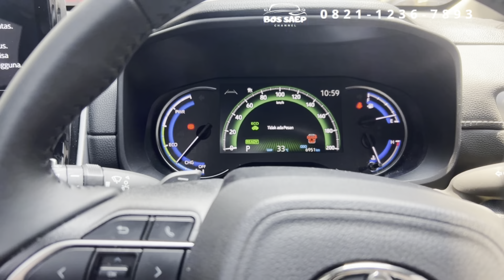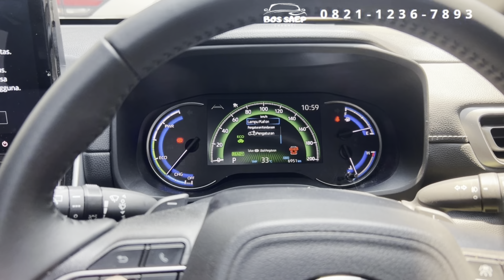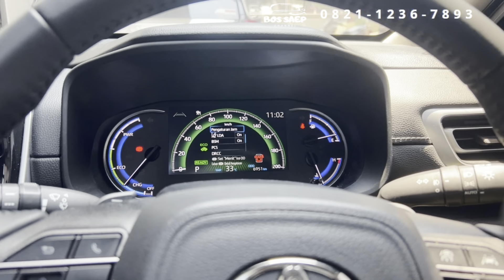3 langkah buka bagasi zenix dengan voice command anti gagal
All New Zenix Q CVT TSS  2023  Varian terbaru yang lagi hits di tahun 2023 !
GrebekShowroom mobil baru Auto2000Toyota kami mengupas tuntas promo di sini melayani penjualan, service, body repair dan tukar tambah ada berbagai mobil toyota seperti avanza, innova zenix, voxy, raize, alphard, camry, vios, rush, Agya dan bisa pesan new veloz

KONTAK AUTO 2000 TOYOTA TEBET SOEPOMO:
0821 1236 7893 (BOS SAEP)

ALAMAT
TOYOTA AUTO2000 TEBET SOEPOMO
Jln. Prof. DR. Soepomo SH No.46, RT.05/RW.01, Menteng Dalam, Kec. Tebet Kota Jakarta Selatan, DKI Jakarta, 12870.